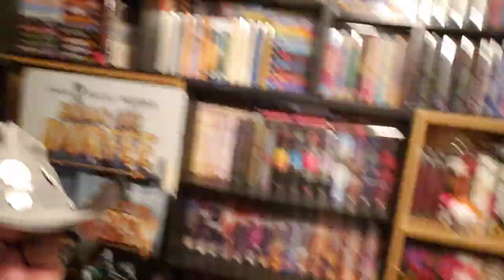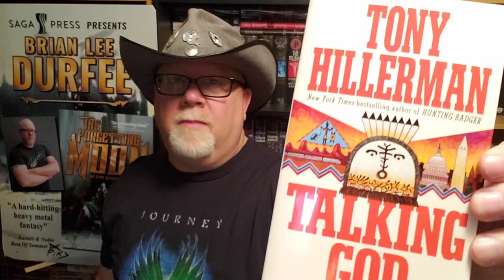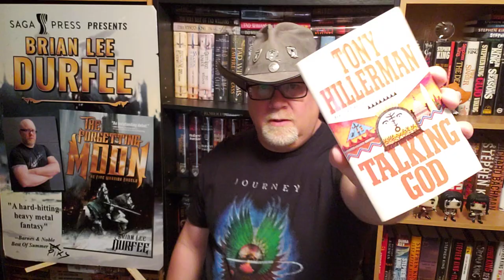TALKING GOD / Tony Hillerman / Book Review / Brian Lee Durfee (spoiler free)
Wherein our hero Durfee reviews the great mystery novel Talking God by Tony Hillerman.